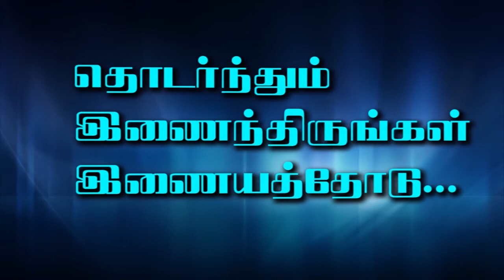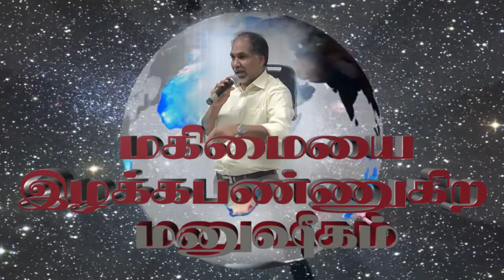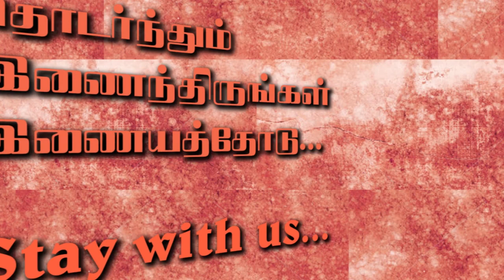25/01/2013 Faith Baptist Church Bible Study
25/01/2013 Faith Baptist Church Bible Study